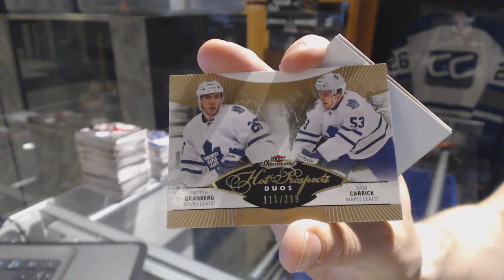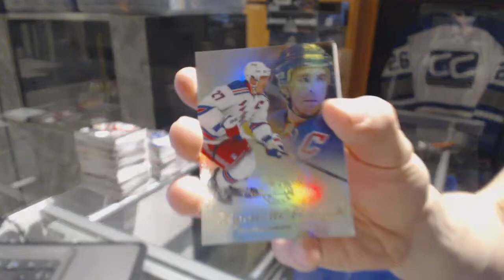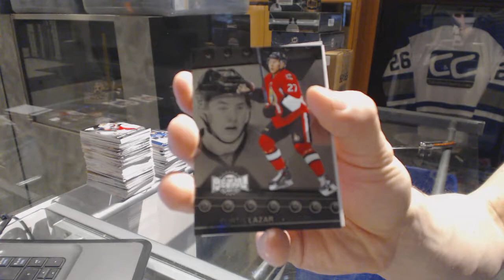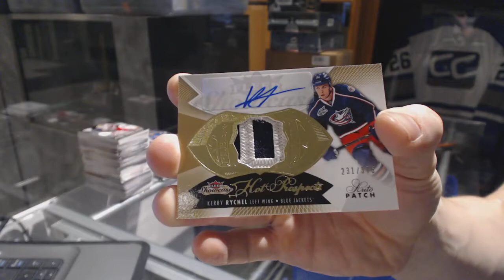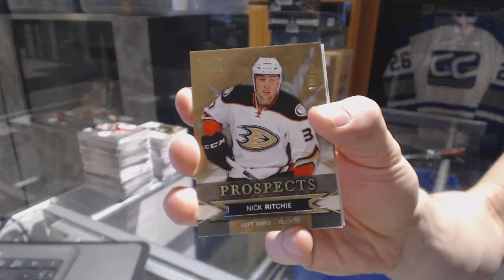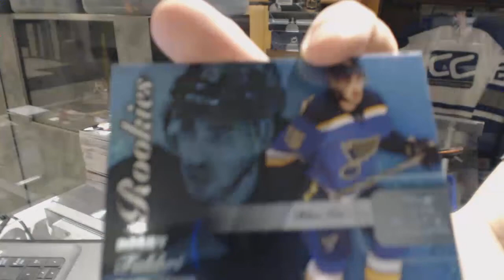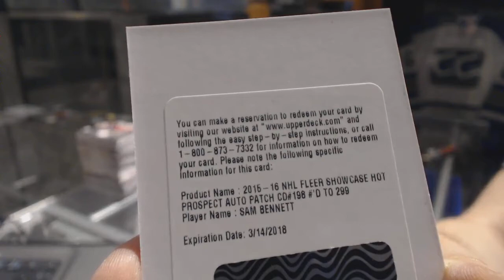14-15 UD Fleer Showcase & 15-16 UD Fleer Showcase Hockey Box Break - C&C GB #6910